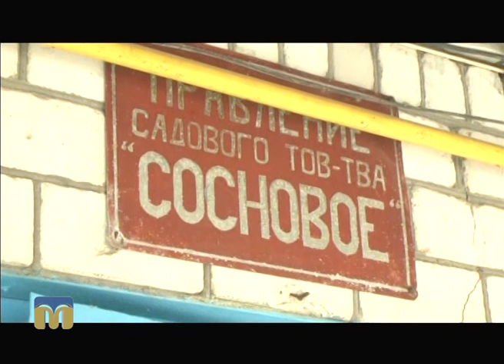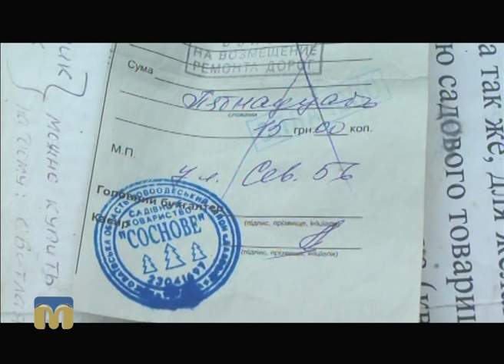Телевізійні новини Миколаївщини – 24.10.2016